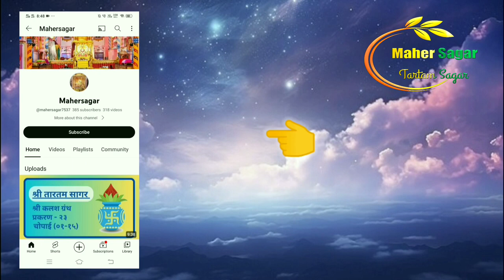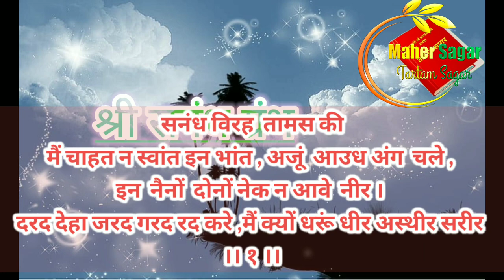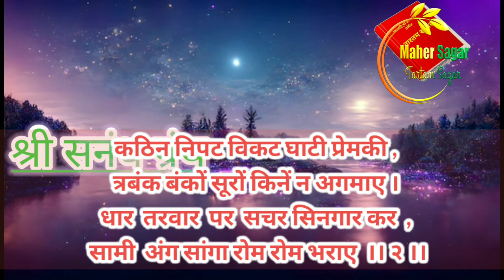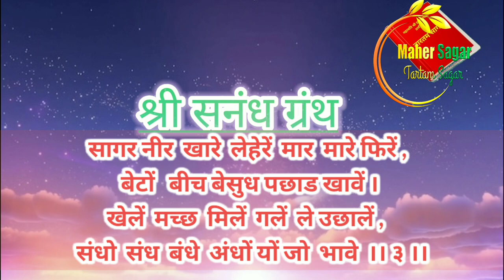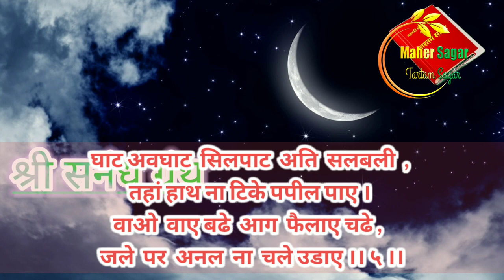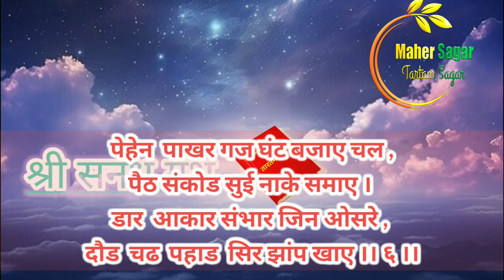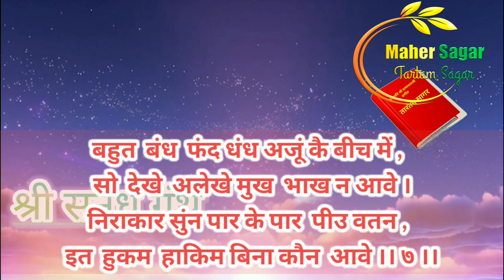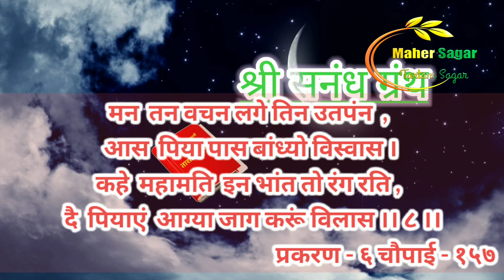ShriTartam sagar sanadh granth chapter.06(01-08) श्रीतारतम सागर सनंध ग्रंथ प्रकरण.०६(०१-०८)